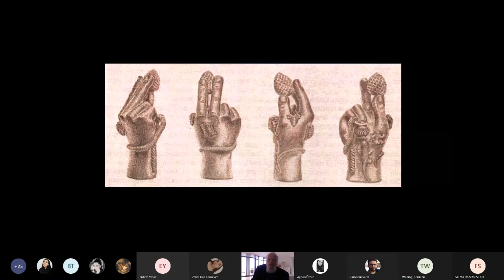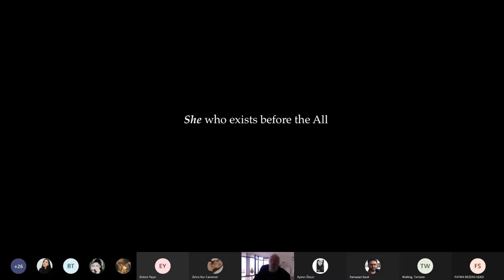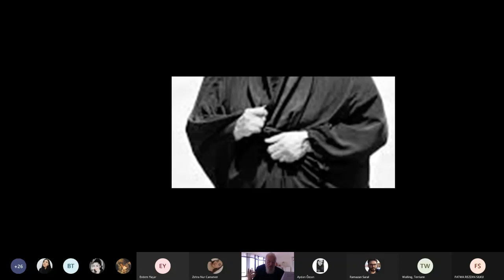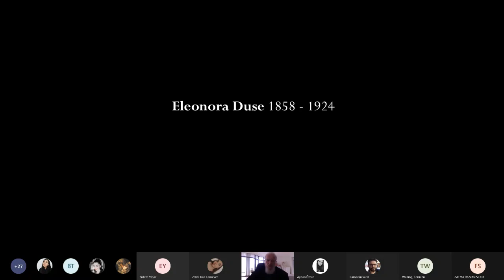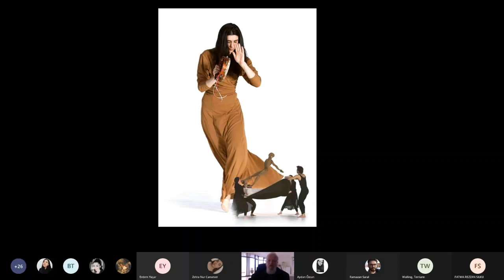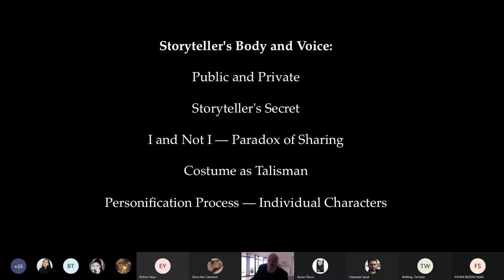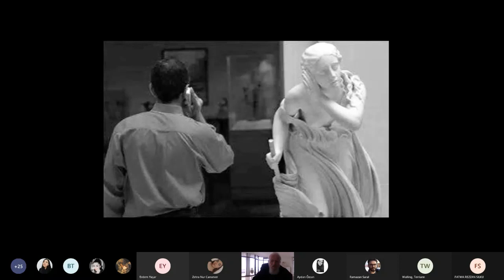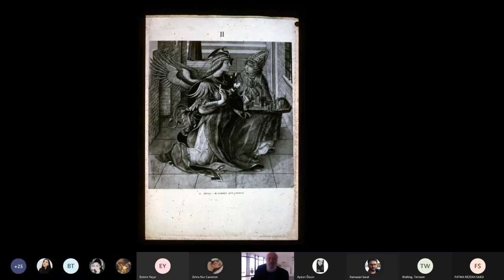Slobodan Dan Paich "Story as Sapient Instrument"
Slobodan Dan Paich explores the story sharing modelers of the pre-scientific cognition preparedness that facilitates acquiring knowledge in an experiential way. He looks at the processes and perceptions that involve affect, mirroring and emphatic recognition through seven examples. In the final section Paich deals with possible curriculum development for inter-virtual-visceral learning programs based on the examples of oral or written story-sharing ethos.

Lecture given on 31 May 2021 as part of the ADİKAM Webinar Series.